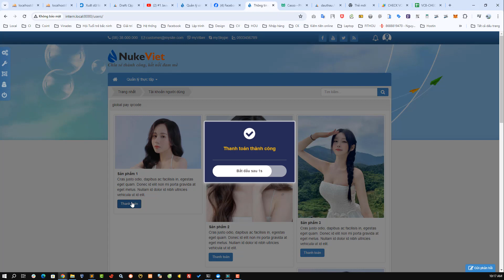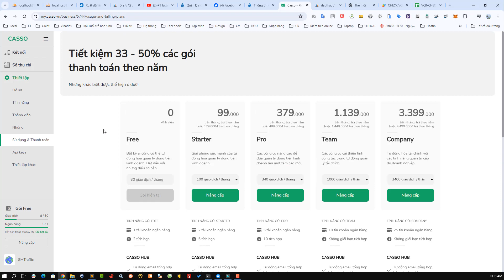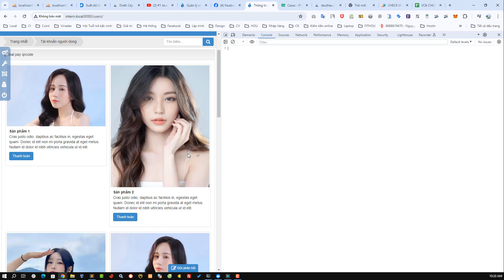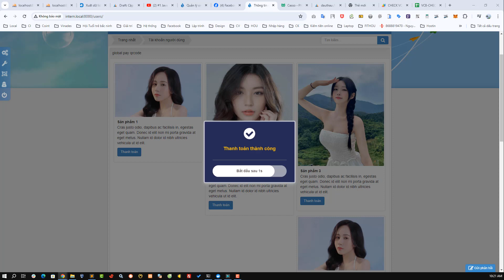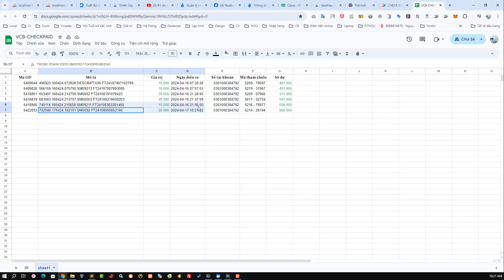[Nukeviet] Phần 1. Tích hợp thanh toán tự động + QRCode trên Website Nukeviet